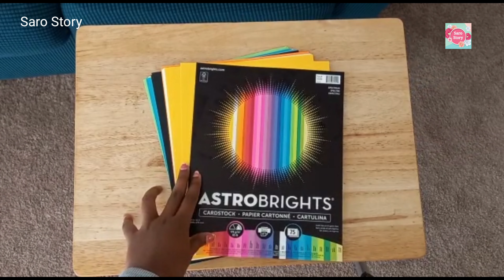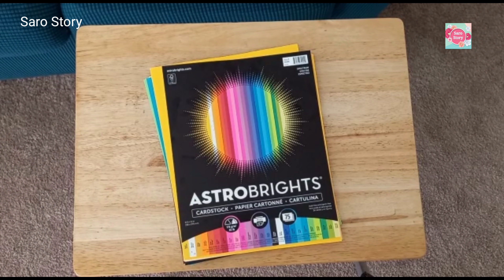DIY Floral Wreath | Saro story | Tamil | English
DIY Floral Wreath | Saro story